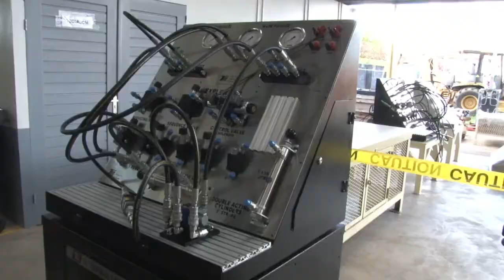08 11 2019 SURMAC reikt certificaten uit